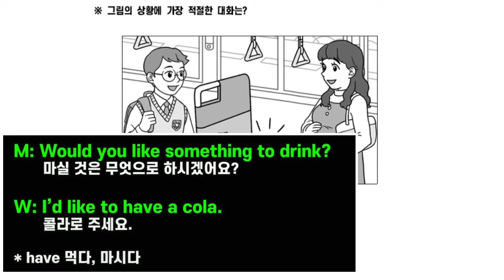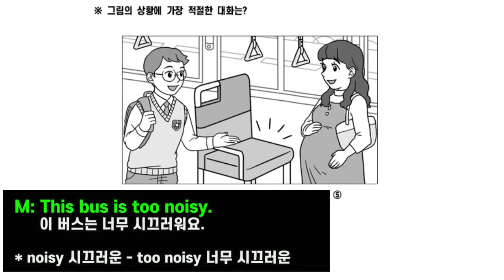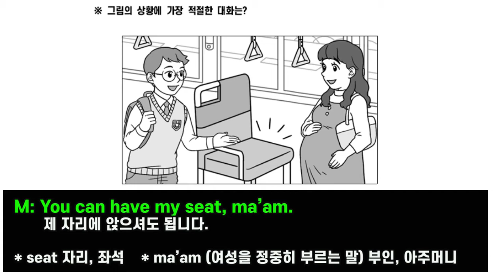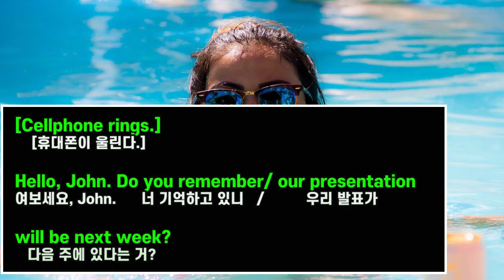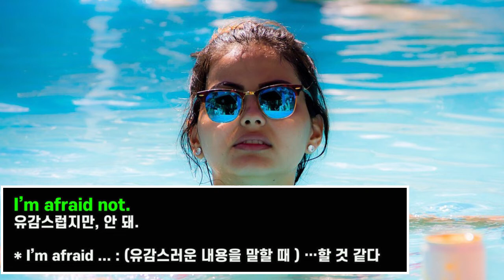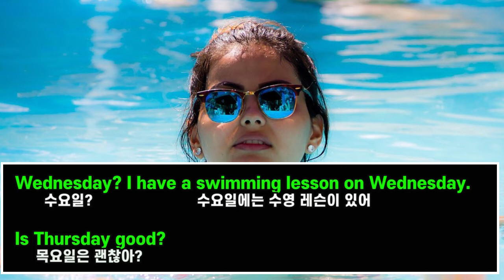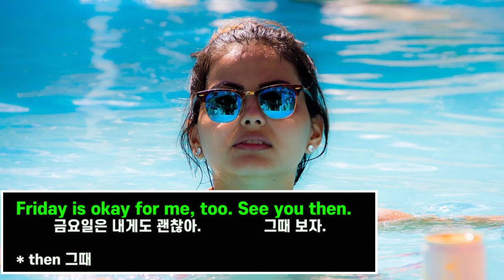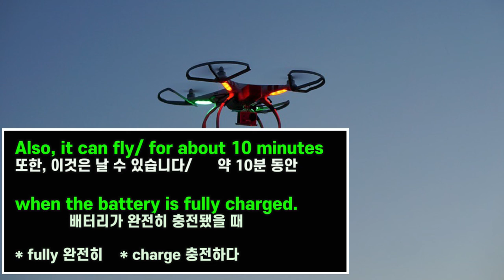기적의 중3 영어 흘려듣기 #22 (중3 영어 듣기 연습)